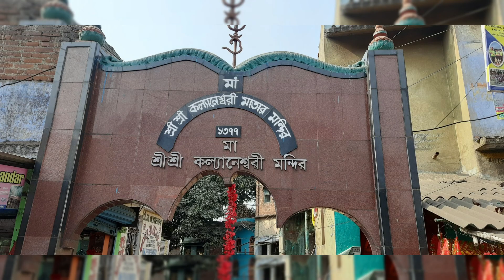our Maithon dam & kalyaneshwari temple tour - by biswajit dey